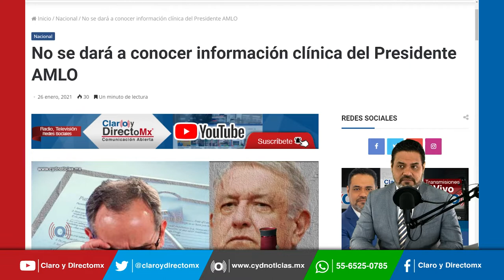AMLO no ha sido vacunado, está recuperándose y en plenas funciones como presidente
La titular de la Secretaría de Gobernación Olga Sánchez Cordero, negó que el presidente Andrés Manuel López Obrador haya sido vacunado contra el COVID-19, la funcionaria aseguró que así como ocurrirá con el resto de la población, el presidente será vacunado cuando toque el turno a los adultos mayores.